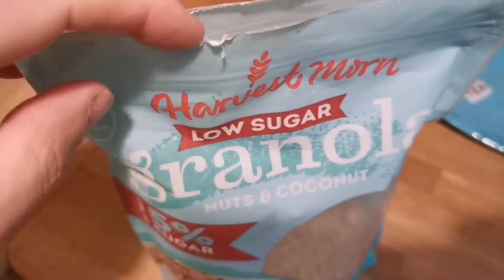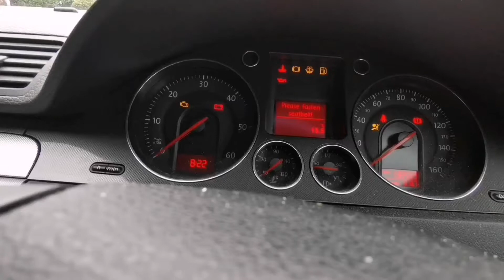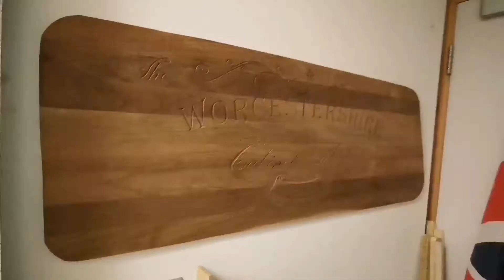Fitting hinges to the door and frame [no49] With Po!!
Thought I would share my start to the day. Inspired by Jo & Vic on the Holly The Cafe Boat and their wonderful editing.. but yes my editing is only the pause button.
Setting out the hinges. For me the layout is really important for the closing of the door to the light, but also for the aesthetics too. They have to look right. And work.
Sharp marking tools are really important.
Real time fitting too, no parts are sped up. So you get to see just how it really is. taking out 0.7mm with a chisel is pretty cool, very tight.
What do you think of my process? Do you think that if I went over the hinge recess's with the hand router it might stop that corner kicking out?

Below is a link to my linktree where you can go to my;
and my 'Buy me a Coffee' where you can support me during these tough times and my ambition of a successful YouTube channel, by sharing knowledge I've gained over 40 years of woodworking.

I use my Huawei P30Pro (phone) for filming, sound and editing. I don't do much to edit, just crop sections out that might be long pauses.
Then upload to Youtube adding tags

Jamie